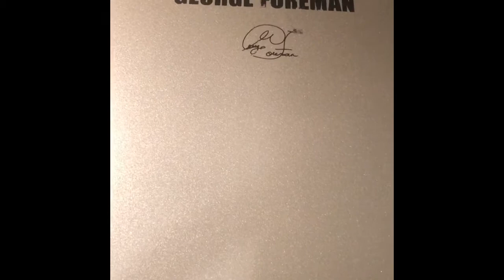Grilled Sausage & Onions